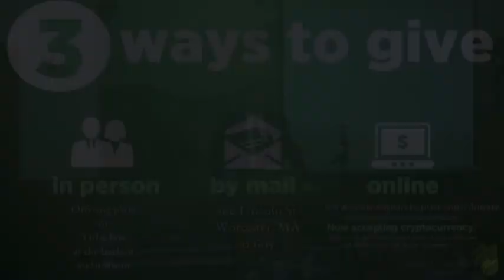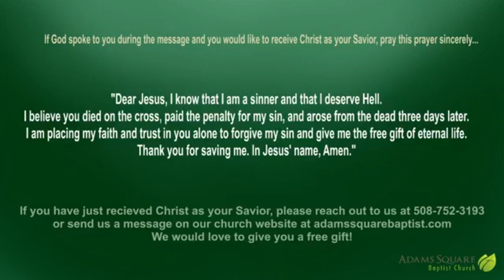Last Nation Standing: Israel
Dr. August Rosado looks at the current situation concerning antisemitism and anti-Israel protest globally as part of the last days. This dangerous trend is setting the stage for Bible prophecy to be fulfilled!